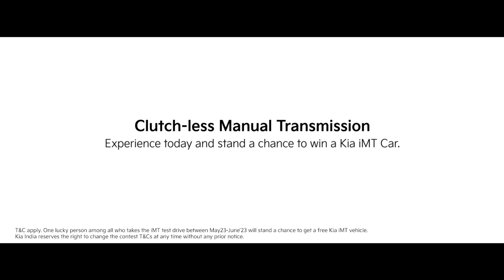Kia India | iMT Deets With Dad | EP3: Future of Manual Transmission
Enjoy the perfect blend of comfort and convenience as you shift gears effortlessly.

iMT takes the complexity out of clutch control, making every drive a delightful experience.

Test Drive today and stand a chance to win a Kia iMT car.